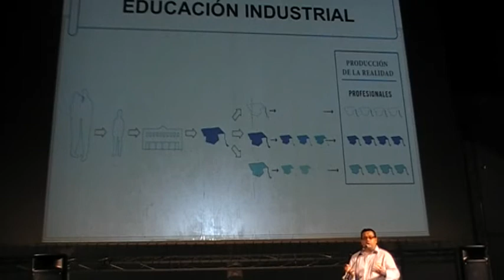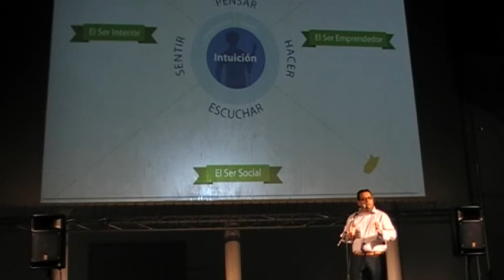Paco Rivero presenta Fundación Promete en PechaKucha Sevilla vol. 15